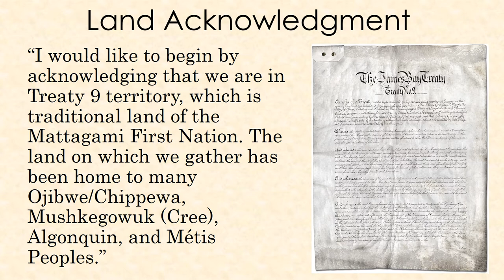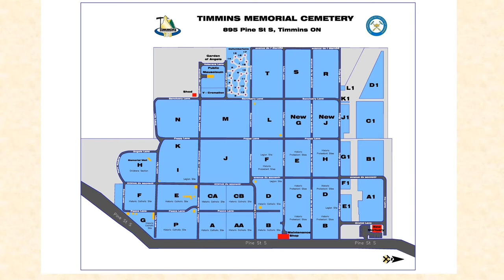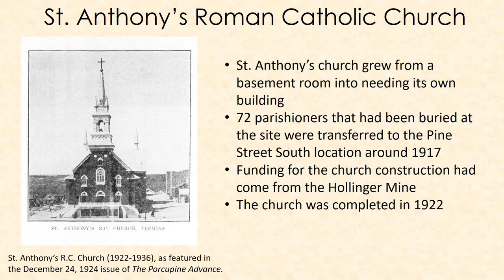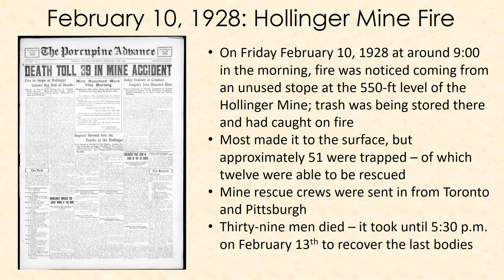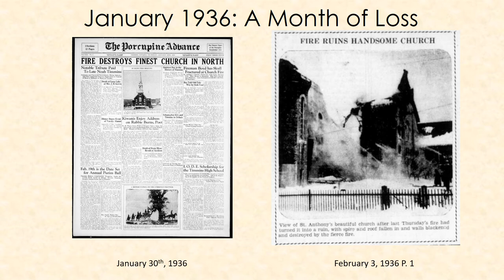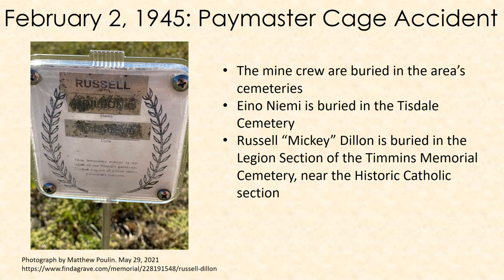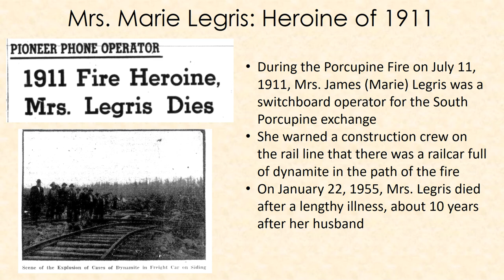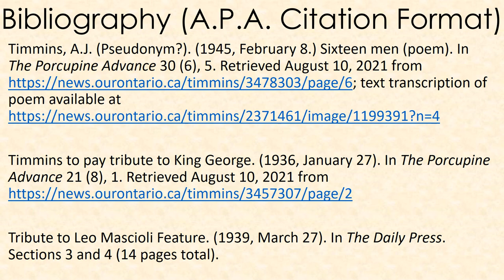Virtual Cemetery Walk: Timmins Memorial Cemetery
August 2021

Presentation about the Timmins Memorial Cemetery, including its founding as a Roman Catholic Cemetery by Father Charles-Eugène Thériault (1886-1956), and later mixed-denomination cemetery under the City of Timmins. Also references the nearby St. Mary Romanian Orthodox cemetery.

Note: Reference materials used in the creating of this presentation were secondary sources, and there were several conflicting pieces of information. Although the best effort went in to verifying the narratives, there may still be some inaccuracies or inconsistencies.

Topics highlighted include:
- The historic children and infants section
- The Chinese community section
- Hollinger Mine Fire of February 10, 1928
- January 1936: Deaths of King George V and Noah Anthony Timmins, fire loss of the original St. Anthony Roman Catholic Church
- Paymaster Cage Accident of February 2, 1945
- Death of Leo Mascioli
- Bill Barilko and Dr. Henry Hudson's missing plane and recovery
- Death of Mrs. James (Marie) Legris, heroine of the Porcupine Fire of 1911 and Haileybury Fire of 1922
- Death of Father Charles-Eugène Thériault
- Brief biographical overview Maggie Buffalo-Leclair, "Mother of Kamiskotia"

There is a comprehensive bibliography at the end of the presentation.

Link to the poem "Sixteen Men" by A.J. Timmins (pseudonym?), as it appeared on Page 5 of the February 8, 1945 issue of The Porcupine Advance

Link to the text transcription of "Sixteen Men" by A.J. Timmins (pseudonym?)

Created and Presented by Karina Douglas-Takayesu, Reference Librarian. Timmins Public Library.